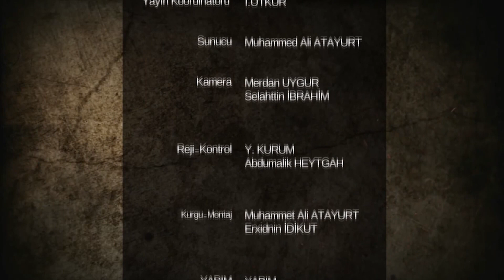GÜNÜN HABERİ: 395 TARİHİ BÖLGE YOK EDİLDİ